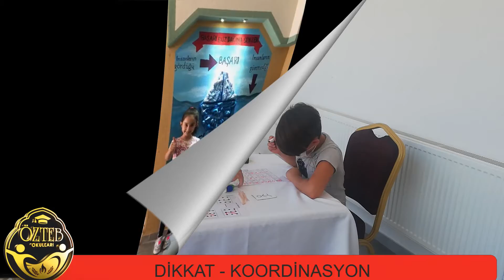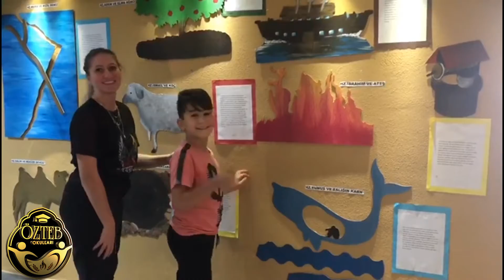PSİKOLOJİK DANIŞMANLIK - REHBERLİK ÇALIŞMALARIMIZ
Yüksek Akademik Başarı İçin;
Dikkat, Odaklanma, Koordinasyon, Özgül Öğrenme, Zaman Yönetimi, Grup Uyumu, Duyu Bütünleme ve daha bir çok profesyonel çalışmalar ÖZTEB OKULLARINDA...